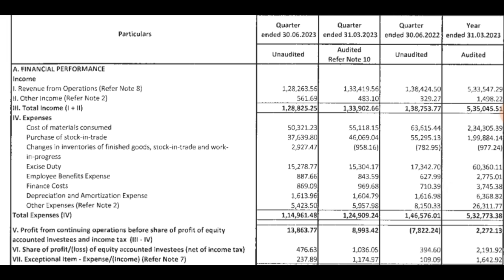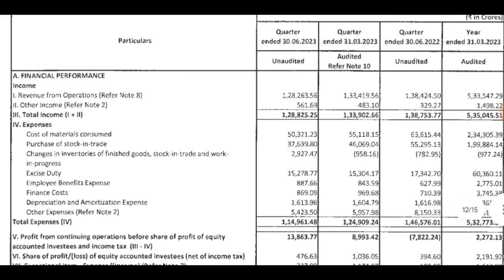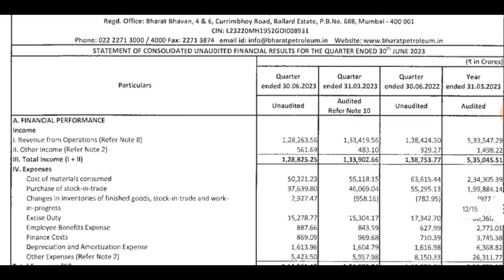Bpcl Q1 Results 2024 | bpcl results today | bpcl share news today